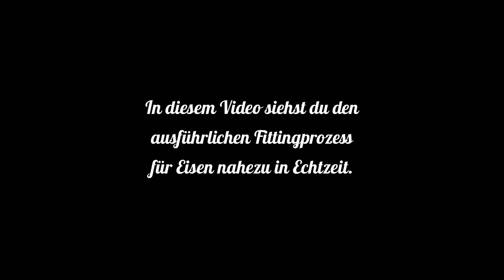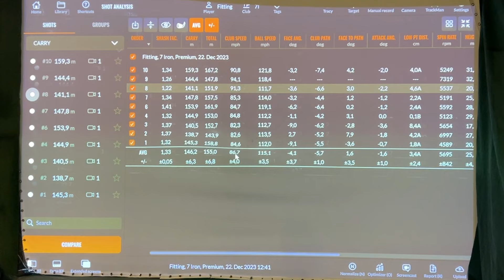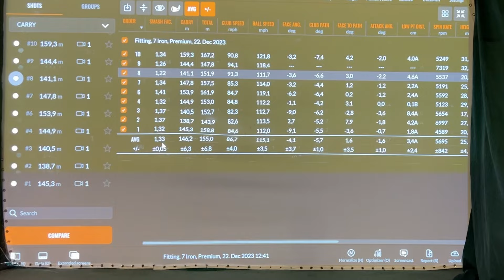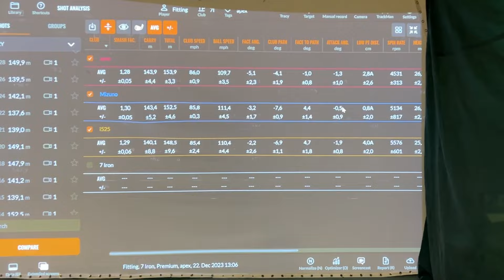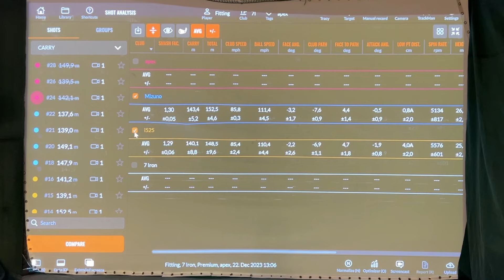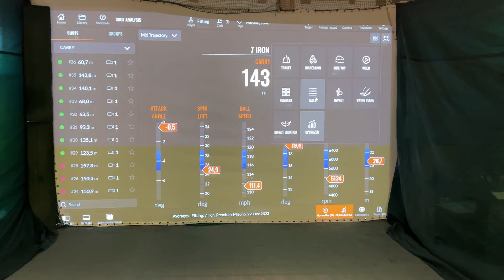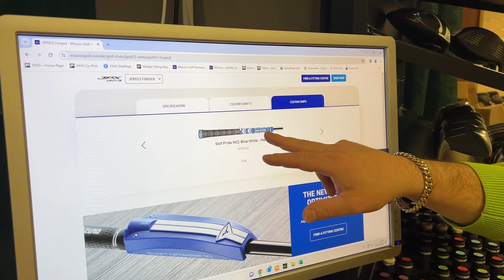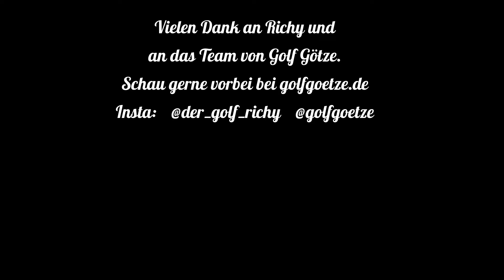Eisenfitting im Detail bei Golf Götze - MyGolfBlog Vlog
✔ ⛳ My Golf Blog – Eisenfitting im Detail bei Golf Götze
👇 Klicke auf MEHR ANZEIGEN für mehr Infos und Links 👇

Es wurde mal wieder Zeit mich für neue Eisen fitten zu lassen. Daher ab zu Richy von Golf Götze in Weiterstadt und los ging es. Das Thema Fitting kommt immer wieder auf. Oft höre ich, dass sowas doch eher was für Profis ist. Außerdem sei das doch alles viel zu teuer.

In diesem Video will ich mit solchen Mythen aufräumen. Jede*r Golfer*in sollte sich seine Schläger fitten lassen. Und weißt du was? Bei manchen Golf Shops ist das sogar kostenneutral, wenn du dort die Schläger kaufst.

Es gibt daher keinen Grund, ungefittete Golfschläger zu spielen.

Komme schneller zu der Stelle die du beim Golfeisenfitting sehen willst:
0:00 Einführung
2:40 1. Schritt: statisches Fitting
5:18 Der Lie-Winkel
6:13 2. Schritt: dynamisches Fitting
8:13 Anzahl Eisenmodelle fürs Fitting
8:38 Meine Meinung zu Marken
10:23 Warm Up
12:55 Erster Blick auf die Trackman-Daten
15:20 Der Smash-Faktor
19:26 Ping i525
19:50 Mizuno JPX 923 Forged
20:25 Callaway Apex 21
20:59 2. Schritt: dynamisches Fitting (Zahlen, Daten, Fakten)
25:50 Fade
29:34 Schaft
30:41 Vergleich: Meine Schläge vs. Optimum
35:14 3. Schritt: Feintuning
37:49 TaylorMade P790 (weil ich den optisch mag)
38:09 Lie Board
39:43 4. Schritt: Griffe
44:44 Anzahl der Eisen
46:11 Outro

Richy nimmt uns im Detail mit und erklärt euch, welche Prozesse bei einem Fitting durchlaufen werden. Das Video ist daher fast ein Einblick in Echtzeit in das Fitting meiner neuer Eisen.

Sei gespannt, was du alles sehen wirst. Es ist wirklich immer wieder spannend, was dann doch wirklich alles angeschaut und überprüft wird.

Vielen Dank an Golf Götze und natürlich an dich Richy. Ohne euch wüsste ich nicht, ob ich jemals solch ein Video hätte filmen können. Habt wirklich vielen Dank.

An dieser Stelle noch ein kleiner Transparenzhinweis: Die Kosten für das Fitting wurden mir erlassen. Diese hätte ich aber sowieso mit meiner Bestellung verrechnet bekommen. Die Eisen habe ich regulär gekauft und selbst gezahlt.

Hast du einen Tipp, der unbedingt anderen Golfern gezeigt werden muss? Schreib mir doch gleich über oder und wir machen den Tipp bekannt!

⛳ Mein Golfequipment:
✅ Driver: Cobra RAD Speed XB 9,5°
✅ Holz 3: TaylorMade RBZ Stage 2 HL
✅ Hybrid 4